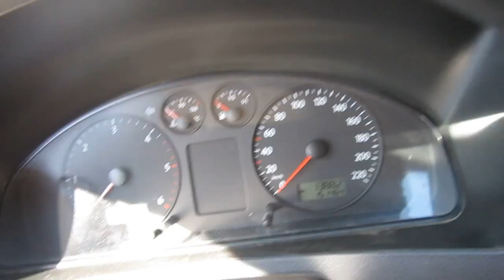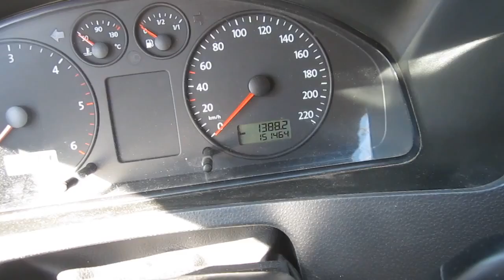Rezolvare Problema,palpaie martorul bujii vw t5,решение проблемы Мигает лампочка свечей накала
Rezolvare Problema,palpaie martorul bujii vw t5,problema switch frana, решение проблемы Мигает лампочка свечей накала